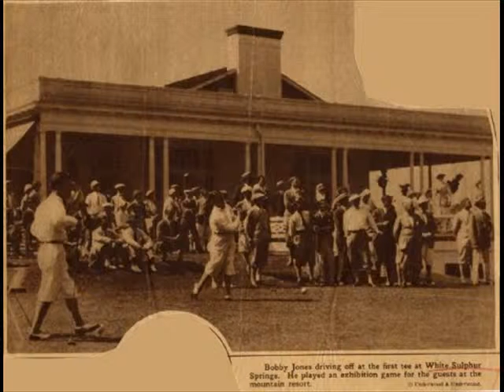The Top of Golfer Pics 759 - March 2015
Some of our best Pics from our site